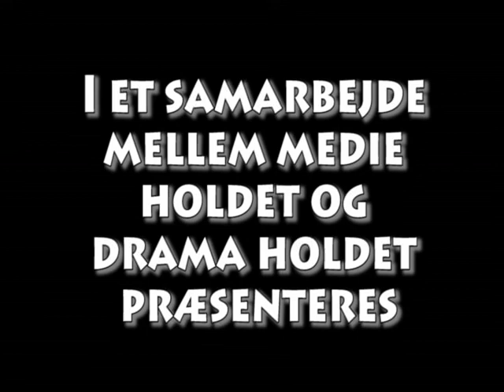Trailer til Genbrugs Guld.avi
Dette er en trailer til kort filmen Genbrugs Guld